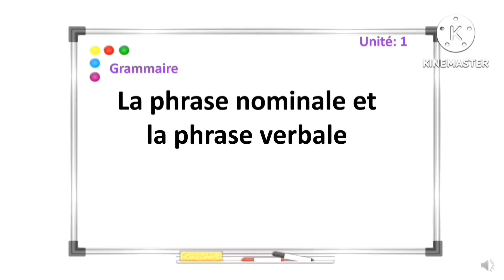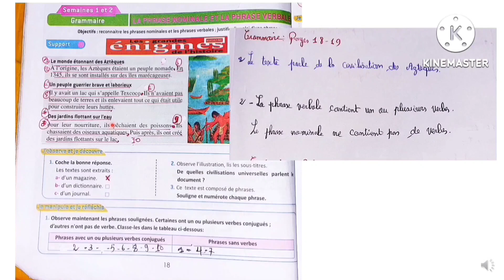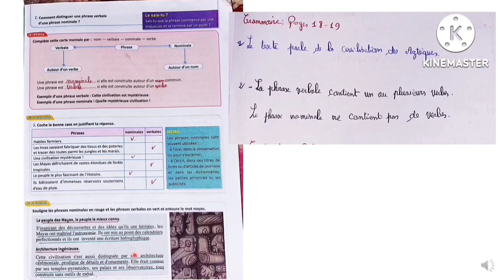grammaire, livret le français pratique de la 6 année primaire, unité 1,semaine 1, pages 18 et 19